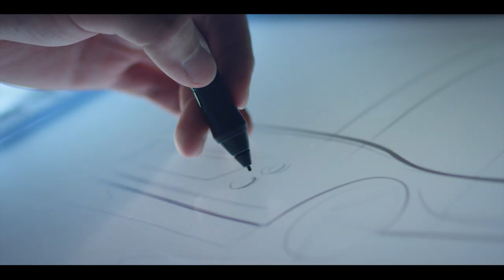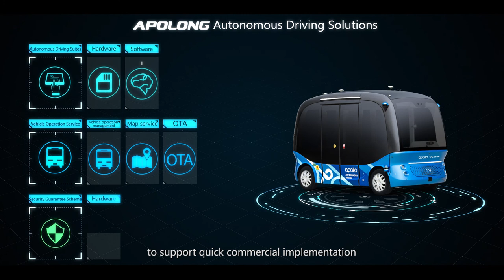King Long Apolong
Apolong-the first commercial autonomous driving minibus in China